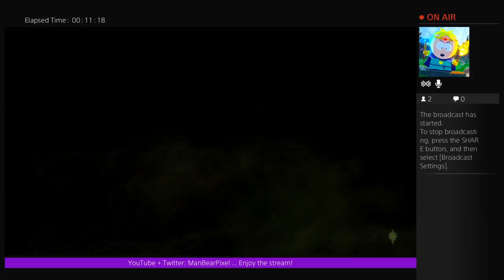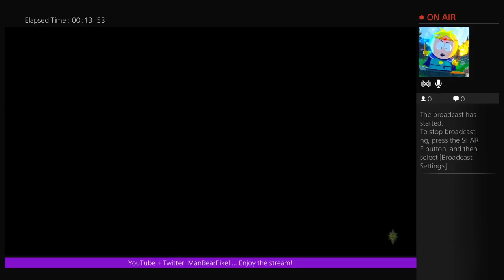[Dad Plays] Dragon Age: Inquisition Multiplayer Story Mode - Ep 1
In this -- Dad Plays --- series, we go through a quest for knowledge, action, and hot RPG babes... Okay so the last part never comes to fruition... We'll bash our way through the front door of our objective only to be slaughtered moments later. Who gives up first? Who saves the day? Watch the series and join in on the laughs!

Enjoyed it? Hated it? Wondering why you're possibly gassy? Thanks!

Don't forget to tune in to my Twitch channel and follow me on their and/or on Twitter to be notified when my Dad and I play games on the stream! You can actively participate in all the fun action and see your name in the show! (no compensation given for participation - lol)

This video is part of the Dad Plays series.
Good ol' Dad finally got himself a PS4! Now I can easily capture our best Father & Son moments and upload them directly on to the YouTubes! ...Good thing or bad thing? YOU DECIDE!

Social Stuff